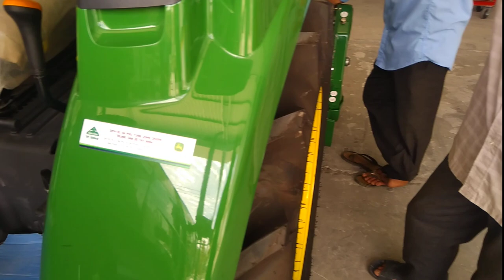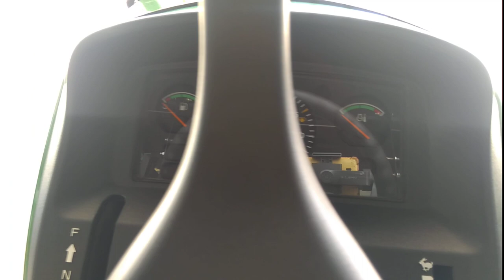John Deere 3036E-made in the USA 0886356707